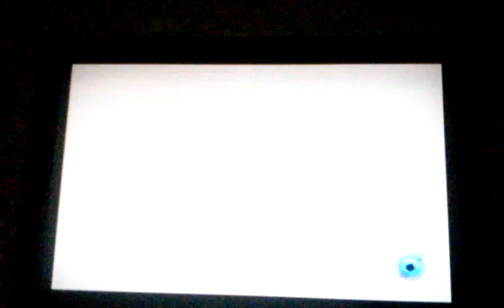Ep 6 sonic heroes-HexaCo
Hi guys I'm that idiot that wants to bring entertainment to you. I hope you enjoy as i venture through video games to make jokes and fail epicly.

-Ioan